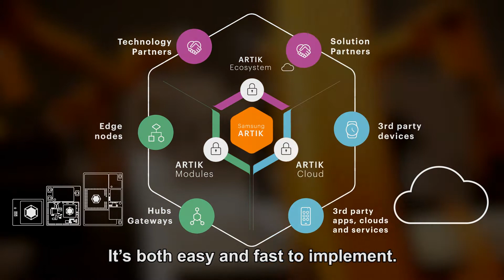Samsung ARTIK for Industrial IoT (with subtitles)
Samsung ARTIK is the ideal secure, scalable, production-ready solution for Industrial IoT.